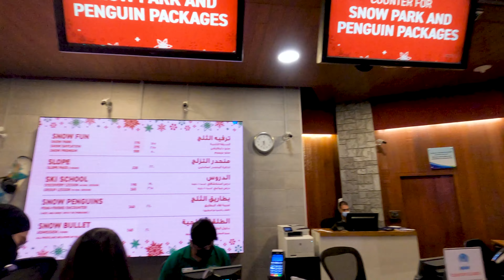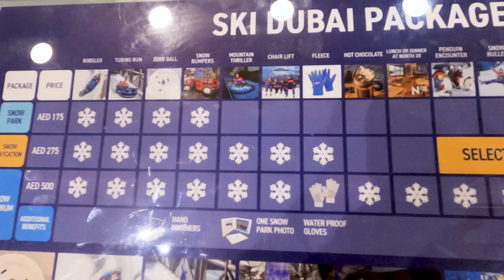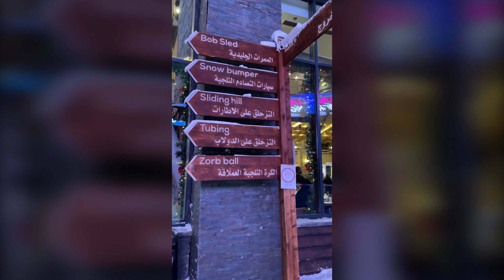First time ICE SKI ⛷️ | Mall of the Emirates | Ski Dubai | At 250dhs for full day fun | Episode 28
One more in the bucket list is done!!

Ice Skiing was fun!! Experiencing the snow is another level

This Episode was shot during November end, and took a small break.. Here it is finally EPISODE 28.. Contact this person to book your slot

At AED 250 for whole day! You can experience bobsled, tubing run, Zorb ball, Mountain thriller, Chair lift, bubble ride, bridge walk, penguin show, ICE SKI and all accessories!

Location - Mall Of The Emirates, Al Barsha, Dubai, UAE